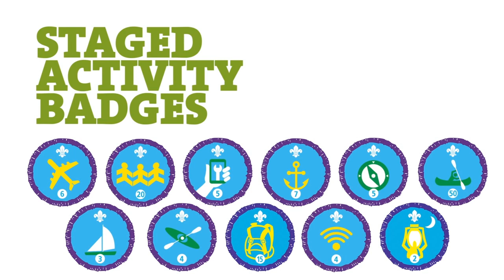Youth Programme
The key elements of the Youth Programme.
Forms part of Module 12(A): Delivering a Quality Programme of the Adult Training Scheme.